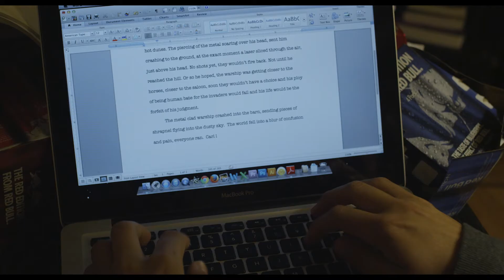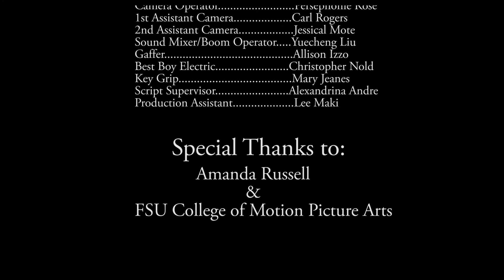Midnight Toil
My Directing 1 short film for Florida State University.